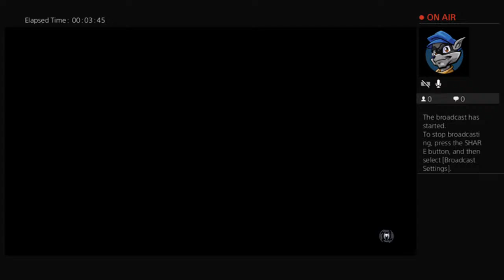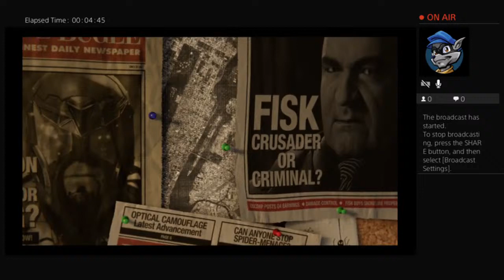Spider man part 1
Romeo Diaz